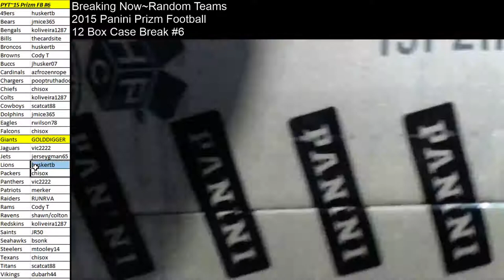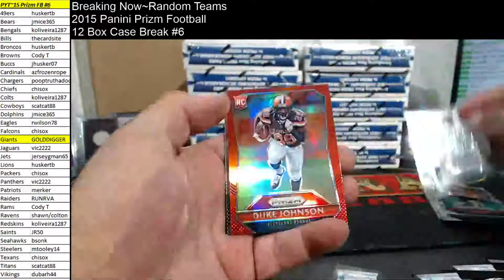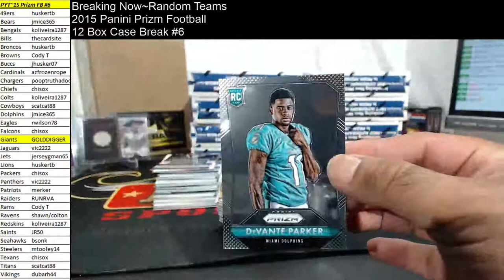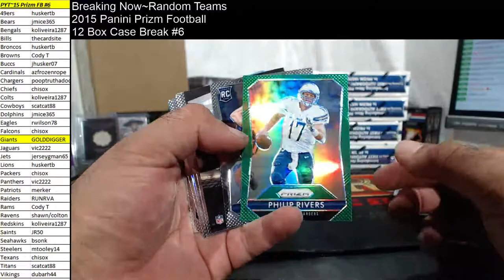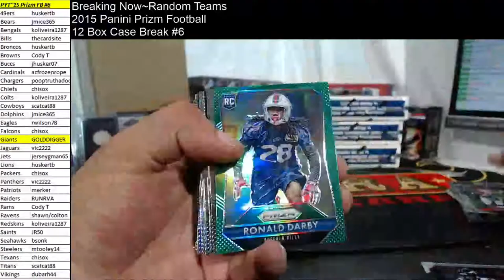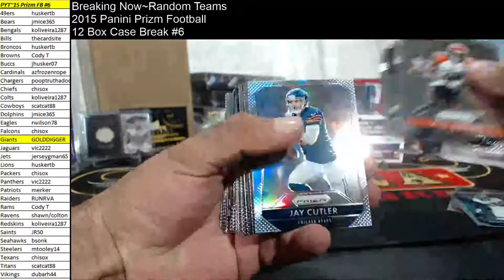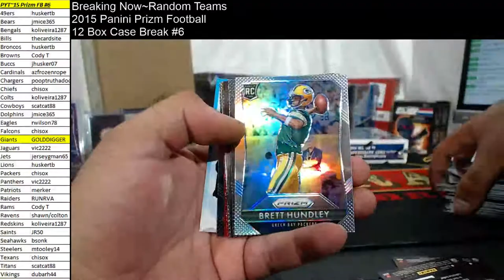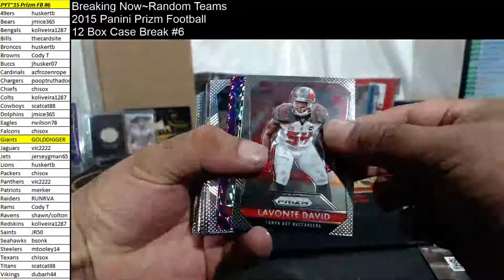Pick Your Team~2015 Panini Prizm Football 12 Box Case Break #6